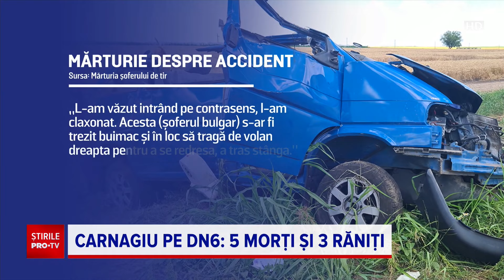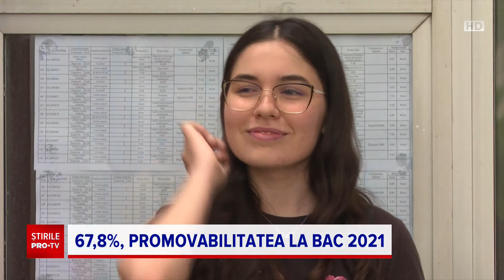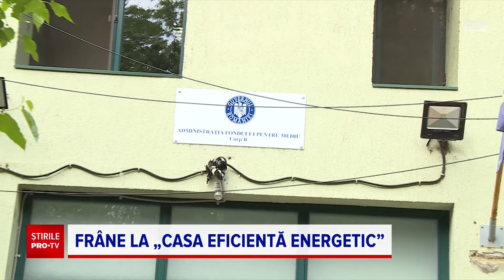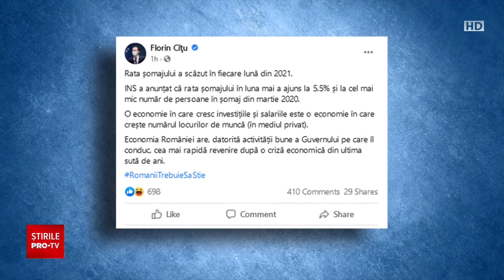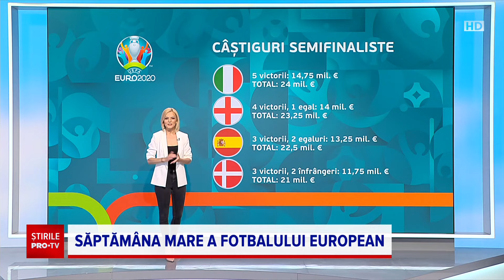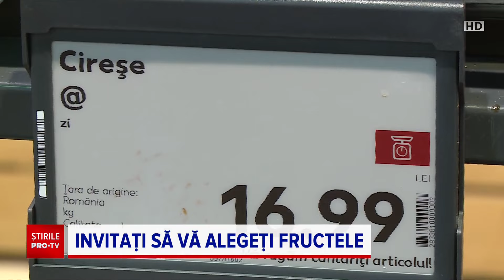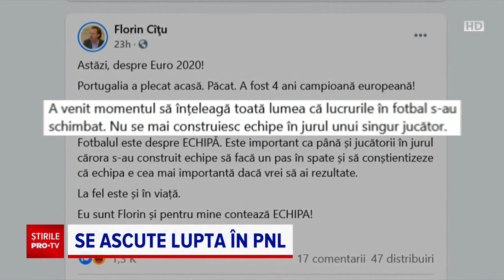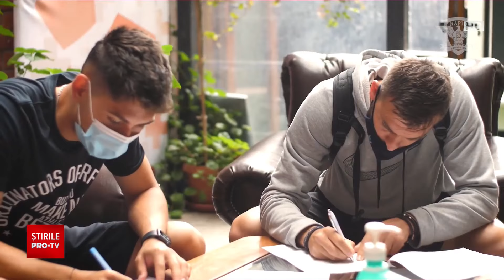Știrile PRO TV - 5 iulie 2021